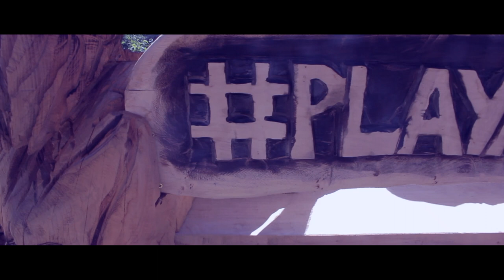D Z N ESTAMOS JEVI VIDEOCLIP OFICIAL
NAZION RECORDS PRESENTA
D.Z.N ESTAMOS JEVI VIDEOCLIP
OFICIAL GRABADO Y EDITADO POR
NEGRATA FILMS 2019